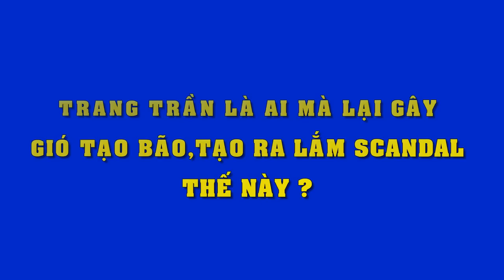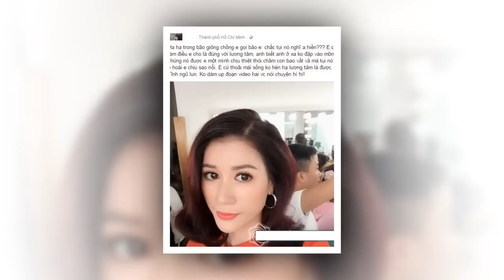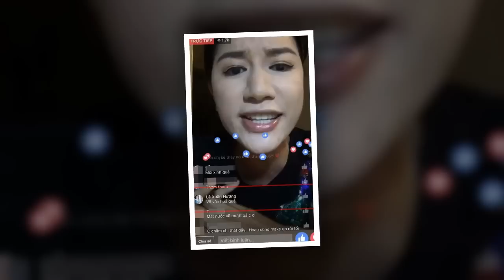Sốc nặng với gia thế của "đại gia"ôm Hồ Ngọc Hà ở bãi biển,ăn đứt cả Cường Đôla và Kim Cương